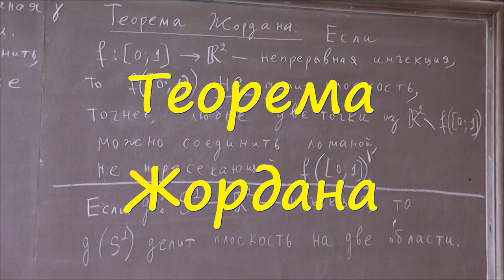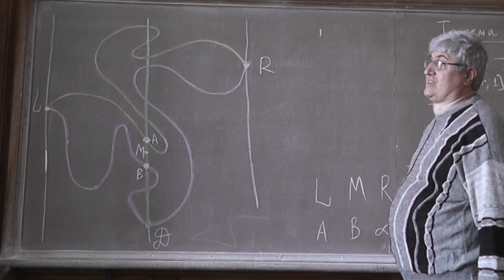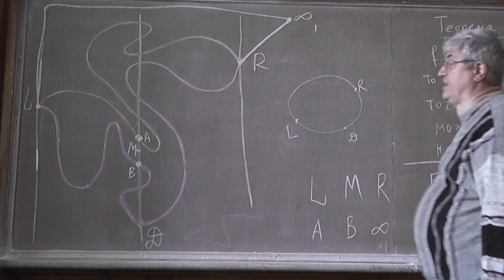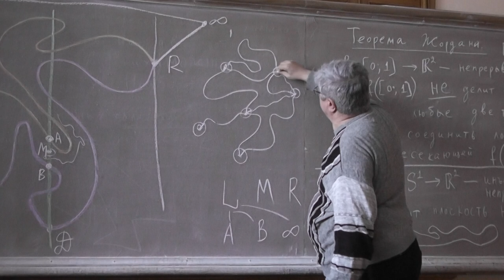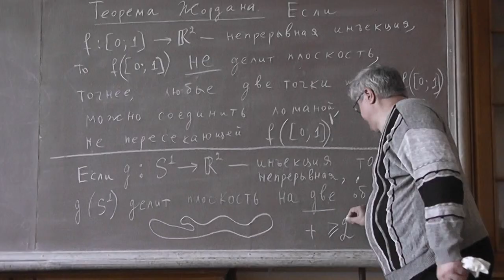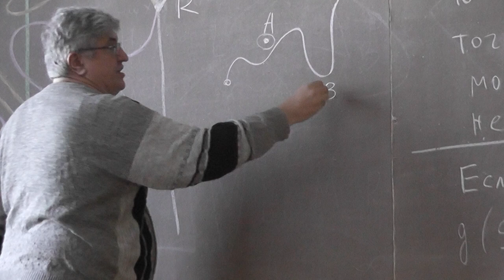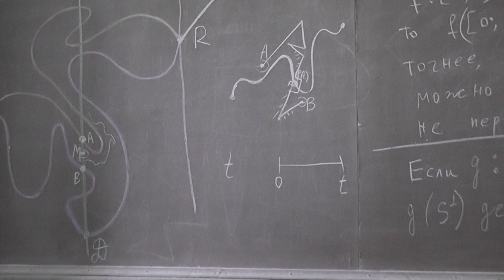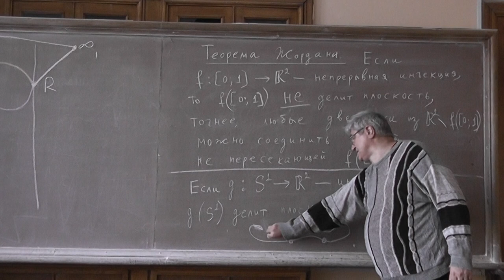20 Теорема Жордана